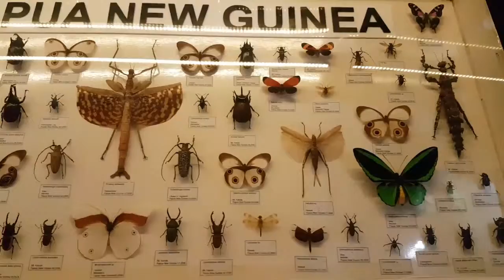Vlog 14 | Menjelajah Lebih Dalam di Museum Satwa Liar Terbesar | Part 2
Halooouuu teman-teman.
Nadia hari ini mau masuk ke insectarium yang ada di museum satwa nih teman-teman.
Di insectarium ini kita bisa melihat macam-macam jenis serangga dari seluruh dunia dan tentu saja mereka semua cantik-cantik teman.
Yuk! Langsung aja ikutin keseruan Nadia melihat serangga dan hewan-hewan lain di Museum Satwa Jatim Park 2 ini.

Selamat menonton. Enjooooyyy!